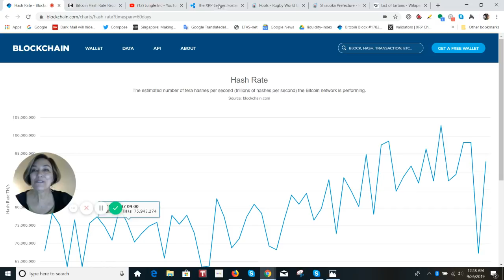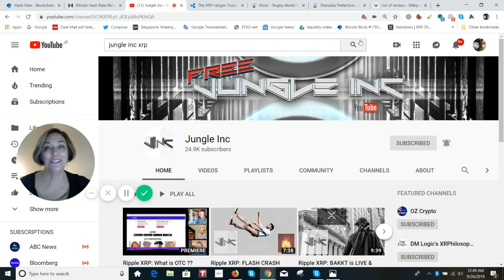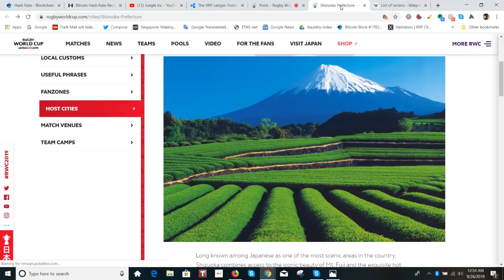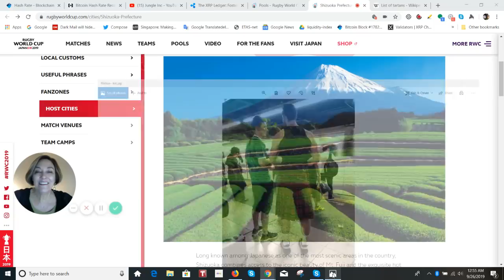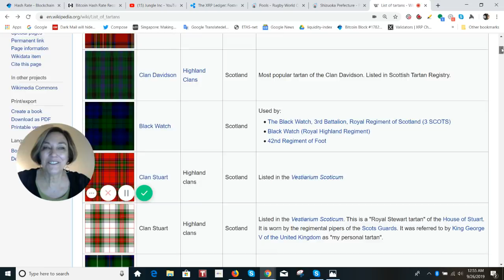What is gong on? Ripple David Schwartz Blog; The XRP Ledger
The XRP Ledger: Fostering Industry Performance and Innovation
What Is XRP and the XRP Ledger
XRP is a decentralized digital asset. It was built specifically to solve problems with global payments—it is fast, reliable and scalable. XRP’s utility as the best digital asset for payments separates it from other digital assets and blockchain technologies.

or send XRP directly to:
 rPEPPER7kfTD9w2To4CQk6UCfuHM9c6GDY